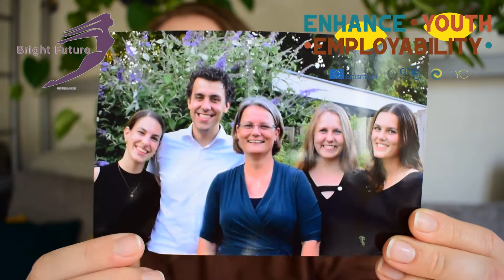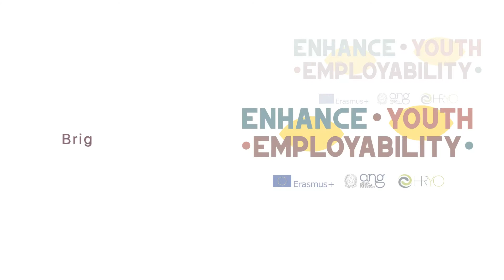Esther, NL Participant, Youth Exchange in Italy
EU Youth Exchange project "ENHANCE YOUTH EMPLOYABILITY" in Palermo, Italy.
Bright Future's Dutch team is representing themselves with short videos.